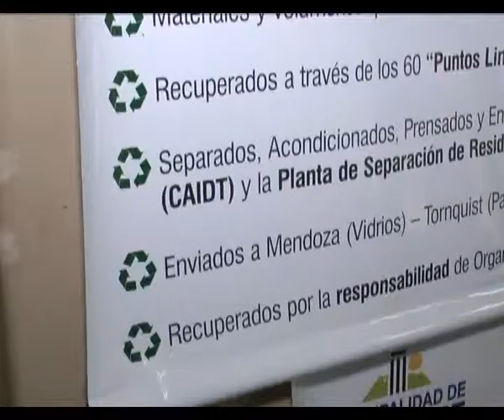2015 10 20 BALANCE RICARDO VALENTINI 1